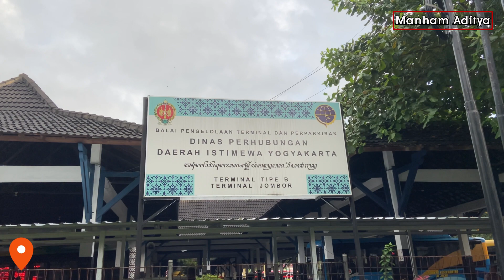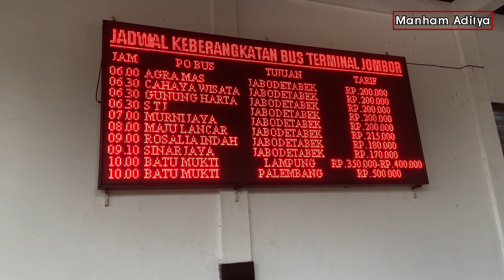Terminal Istimewa di Daerah Istimewa | huntingbis di terminal Jombor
Huntingbis pagi hari di terminal Jombor, salah satu terminal yang istimewa karena dilayani oleh perusahaan otobus dengan armada istimewa yang tentu letaknya berada di Daerah Istimewa Yogyakarta. Terminal kecil yang cukup sibuk yang melayani keberangkatan bis pagi, siang, sore, hingga malam. Dan pagi hari pun tak luput dari bis bis istimewa yang berangkat dari terminal ini